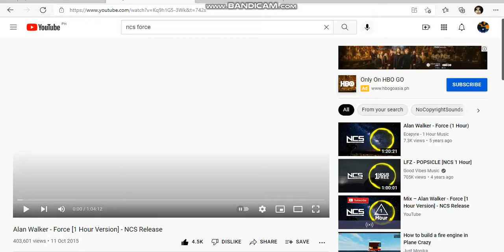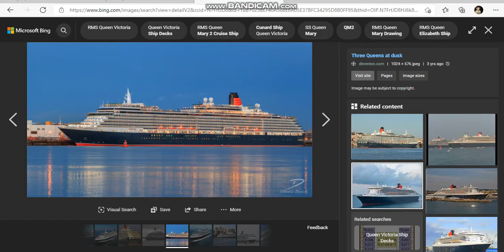Roblox Plane Crazy: Tutorial QV Part 6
Name: Queen Victoria